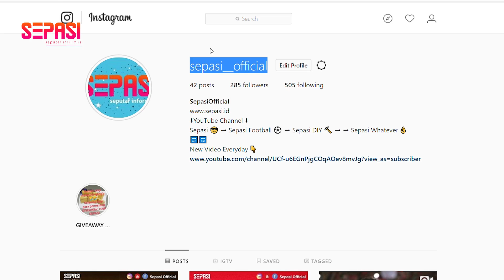Berkat Polesan Sarri, 4 Pemain Chelsea ini Bisa Berkembang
Sound :  NIVIRO - So Funky